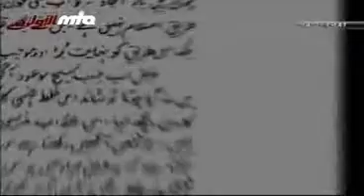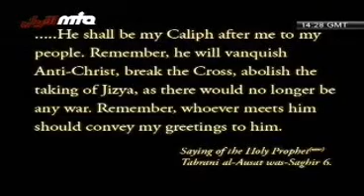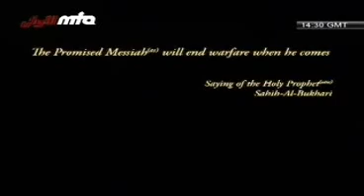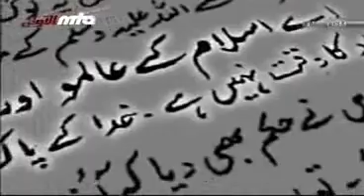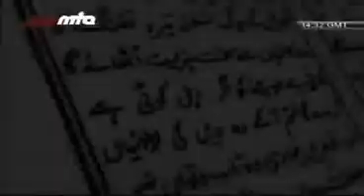اب چھوڑ دو جہاد کا اے دوستو خیال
مکمل نظم پڑھیں

Government Angreizi aur Jihad is an Urdu booklet written in
1900 by Hadrat Mirza Ghulam Ahmadas, the Promised
Messiah and the Founder of the Ahmadiyyah Muslim Jama'at.
In this booklet, he refers to the Holy Qur'an and the ahadith
(sayings) of the Holy Prophet Muhammadsa in order to explain
the true nature of the Islamic concept of jihad.

گورنمنٹ انگریزی اور جہاد
پڑھیں